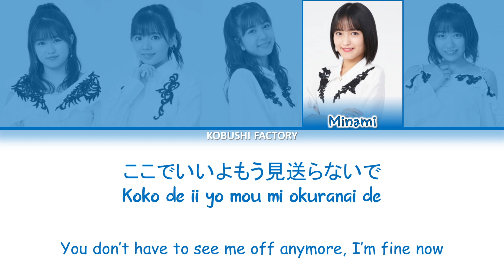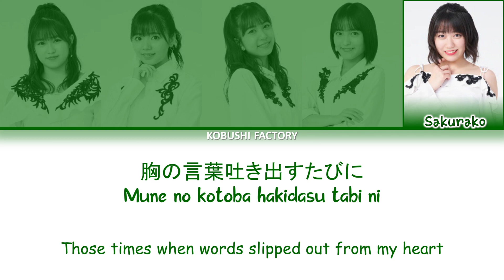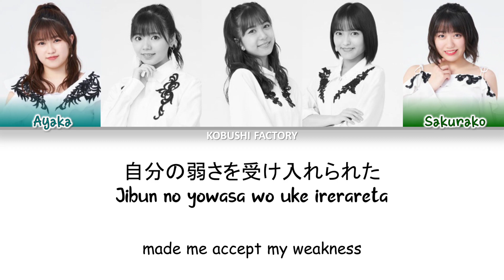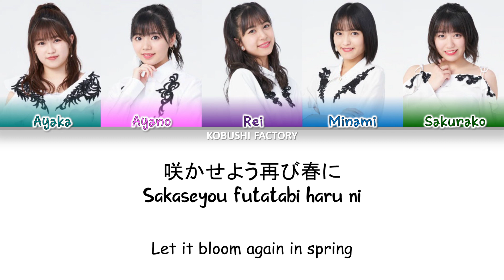Kobushi Factory (こぶしファクトリー) - Seishun no Hana (青春の花/The Flower of Youth) - Lyrics (歌詞歌割:日本語/English)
Lyric video created by Project 9:10.

The name I placed at the center part of the lyric video is the group/artist name, "Kobushi Factory".

Apps I used for creating this lyric video:

PowerDirector (mobile) - for syncing audio with frames

Group/Artist: Kobushi Factory

Song:

日本語: 青春の花
Romaji: Seishun No Hana
English: The Flower of Youth

Members:

Hirose Ayaka
Nomura Minami
Hamarua Ayano
Wada Sakurako
Inoue Rei